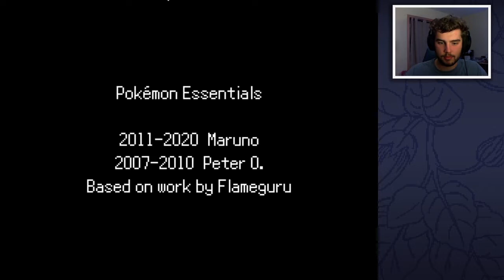Sudden Snowstorm - A Really Good Premise!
Sudden Snowstorm (Fangame) Playthrough!